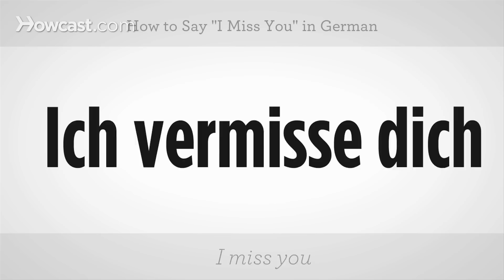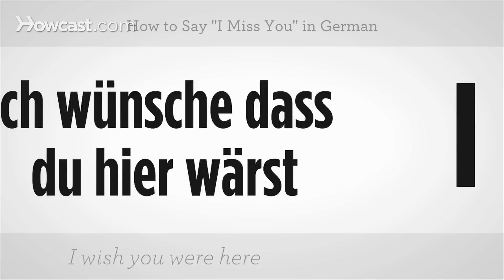How to Say "I Miss You" in German | German Lessons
Like these German Lessons !!!

Learning how to speak German? In this video, you'll learn how to say "I miss you" in German.

How to say "I miss you." Ich vermisse dich. Ich vermisse dich.
Now you try.
You might also say, "I wish you were here."
Ich wunsche dass Sie hier waren. Ich wunsche das sie hier waren.
Now you try.
Informally, you would say, "Ich wunsche dass du hier warst. Ich wunsche dass du hier warst.
Now you try. And that's how to say, "I miss you."